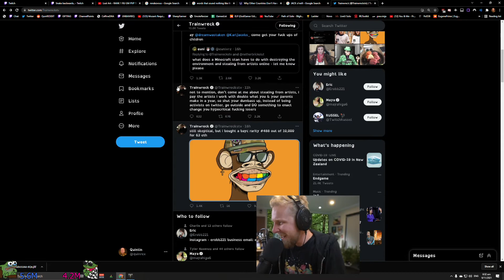Quin69 on NFTs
Real DESCRIPTION:
The NFT just shows it was sold by someone. These people are paying insane money to prove to a new buyer that it was minted by... some random dude. It doesn't offer you the copyright use. It's like buying a special edition 1/50 poster (that everyone else can scan). I can't claim the rights to it's image.

Copyright law already exists for commissioning or buying art for products. If the owner does explicity give copyright use through the NFT, that art could still be viewed and used non-commercially.

NFT's could be cool for things like proof of Diplomas or Concert Tickets but for art, it really doesn't make any sense.